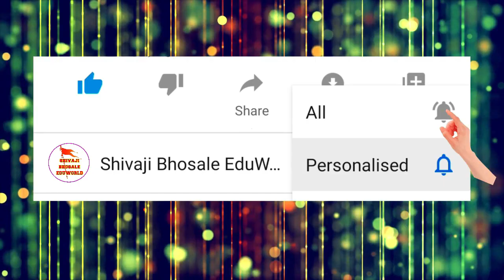साक्षी भिकाजी गुरव | राज्यस्तरीय | Fancy Dress Competition | वेशभूषा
shivajibhosaleeduworld आयोजित

राज्यस्तरीय वेशभूषा स्पर्धा